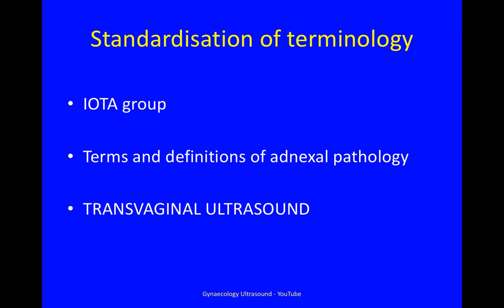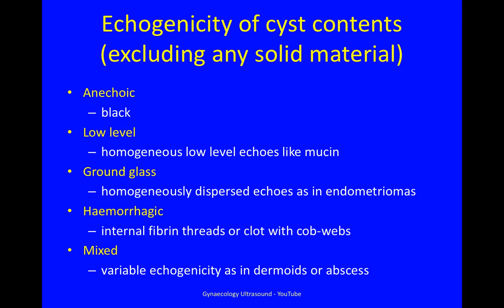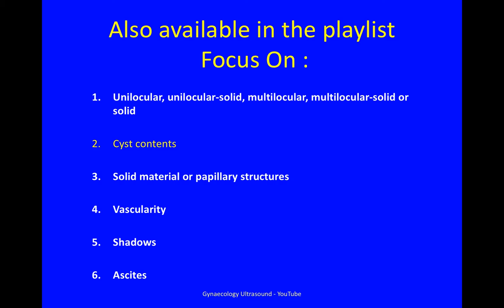2 Cyst contents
This video contains detailed information from the IOTA classification system for adnexal masses.